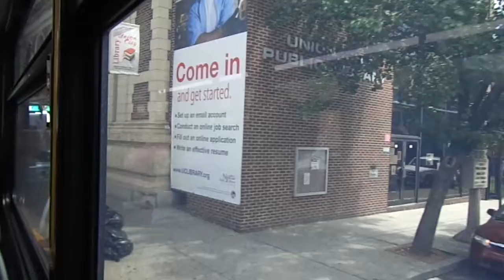NJT NABI 40-SFW #5885 on the 84 to North Bergen (Inside) in HD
Yet another video ride on-board NJT 2011 NABI (North American Bus Industries) 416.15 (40-SFW) Transit-Style #5885 on the 84 to North Bergen 91st Street via Bergenline Avenue on a warm & humid early Friday Afternoon.  I sat towards the back of the bus and I was heading back home; this bus was pretty darn full as well.  Available in High Definition.

Engine: EPA 2010 Cummins ISL9 280HP
Transmission: Super-Quiet ZF Ecolife 6AP1400B